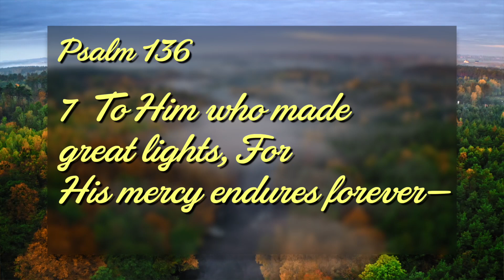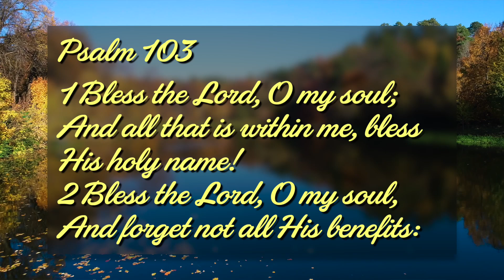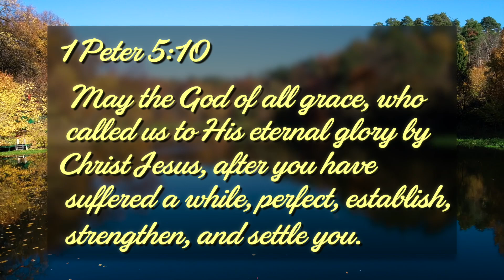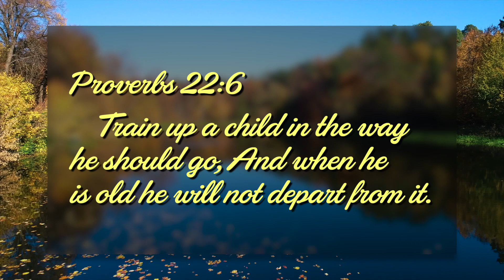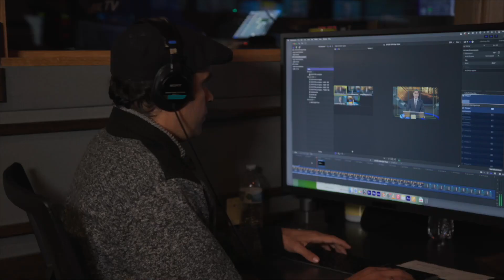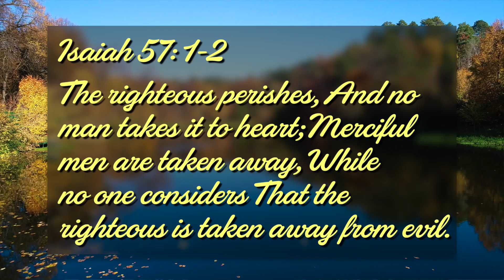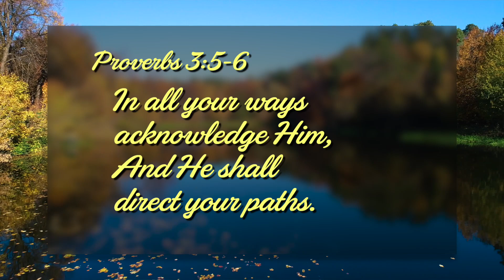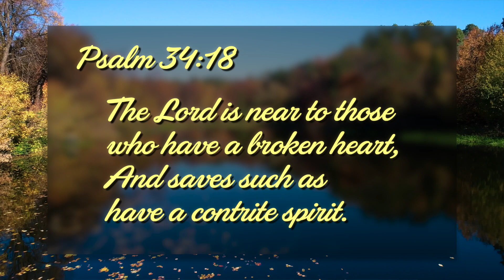3ABN Thanksgiving Special 2022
It is so good to give thanks to our Heavenly Father for all He does for us, and in the midst of your busy day, we hope you’ll be able to spend some time with us, too! We’re eager for you to join us for this very special Thanksgiving Day program with Greg and Jill Morikone, Danny and Yvonne Shelton, and your 3ABN Family.